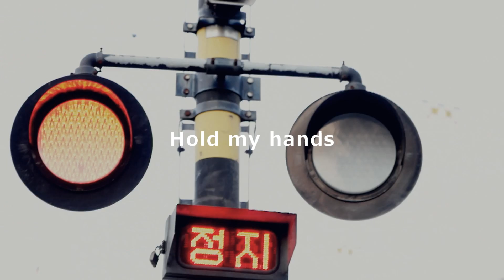[MV] 정크 클래스 - 내 손을 잡아줘 (feat. ZENA)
Artist : 정크 클래스
Album Title : 내 손을 잡아줘
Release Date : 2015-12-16